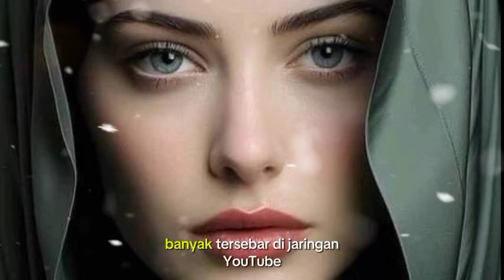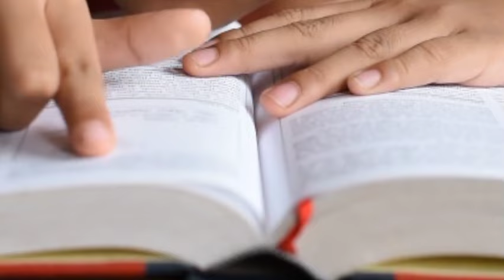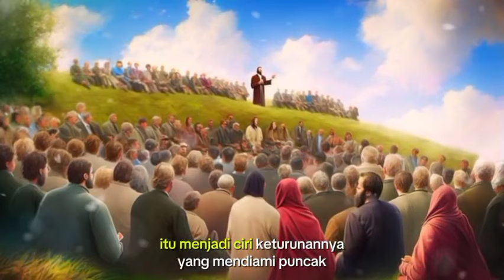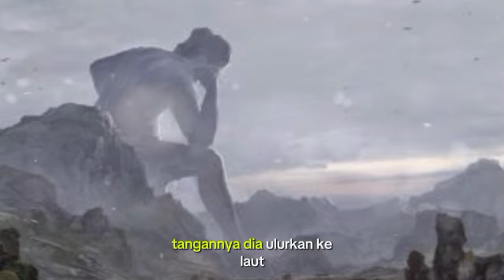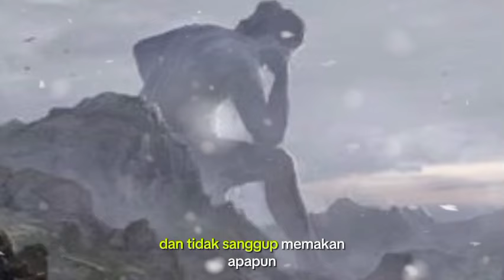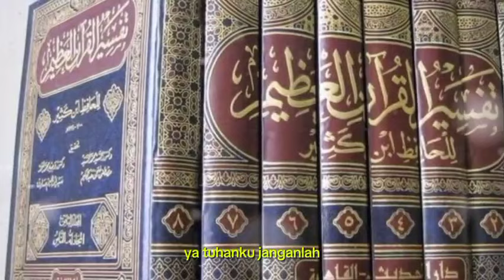ANAK NABI ADAM WANITA PERTAMA YANG MELAKUKAN ZINA DAN HAMIL DILUAR NIKAH.